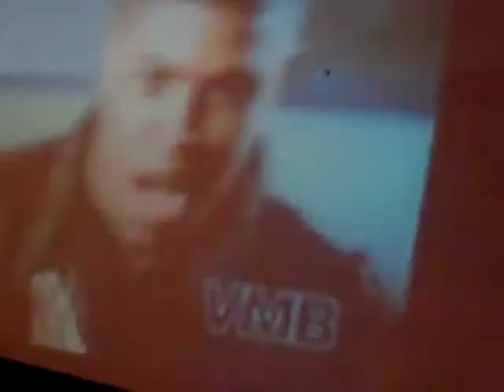Ralph McDaniels rocking club Shadows doing the video mix